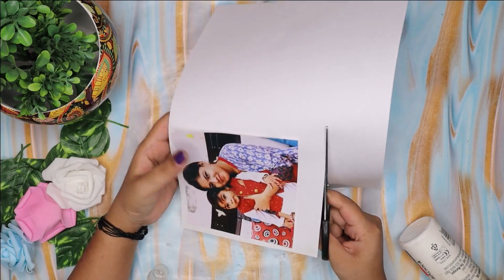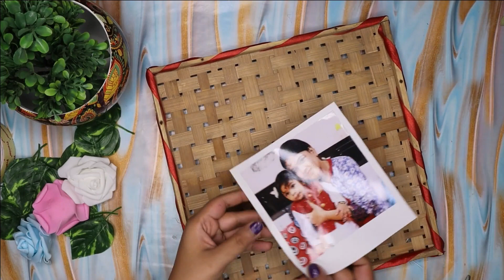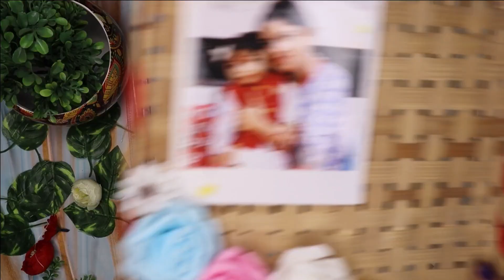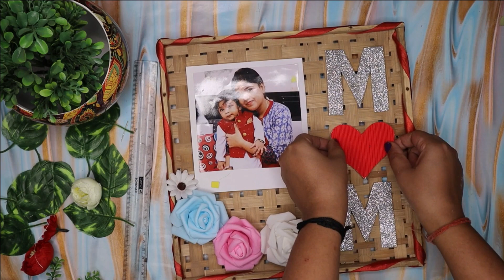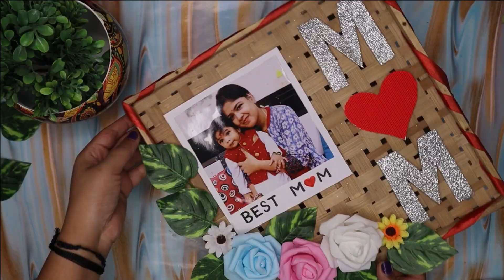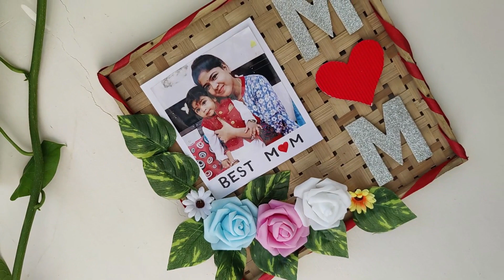Mother's day gift/ mother's day gift ideas from waste material/amazing gift ideas for mother's day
It is a Handmade Photo frame ideas
for Mothers day.

In this video we will show you how to make a unique and easy gift for  your Mom.

You just need to follow the step by step instructions for making this Handmade gifts for Mom.

 So, do not waste any more time and learn how to make photo frame ideas for Mother's Day.

Find many more Mother's Day Special Videos on Crafting With Rachna.